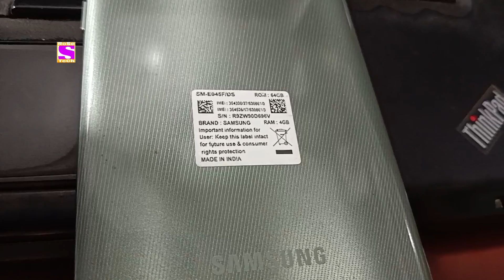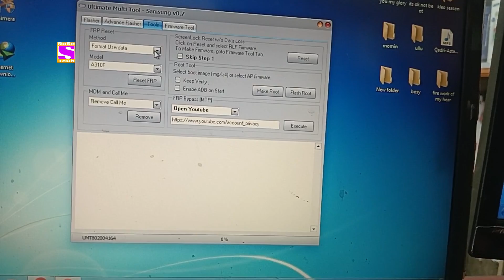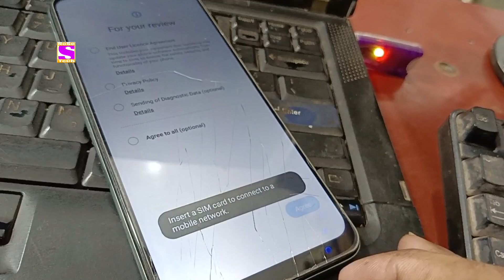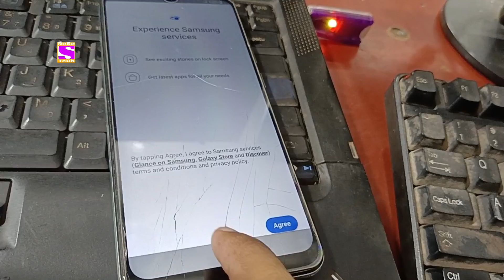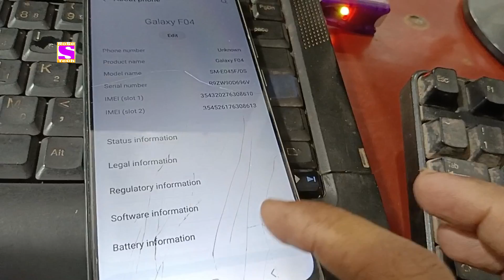SAMSUNG F04 FRP BYPASS Android 13 Latest Security | Samsung F04 Unlock Google Account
Samsung F04 FRP BYPASS Android 13 Latest Security Update game over Samsung android 13 by RoSe Tech

Samsung F04 google Account bypass android 13

Hello friend's

YouTube Search

Samsung F04 Google Account bypass

Samsung F04 FRP BYPASS Android 13

Samsung F04 Unlock Google Account lock

Samsung F04 MTk CPU frp bypass unlock android 13 Google Security lock remove

Samsung FRP game over F04 google Account remove

Samsung F04 Unlock Google Account

Samsung F04 umt MTK TOOL remove frp Google Account lock remove bypass android 13 security update

Samsung F04 old method bypass method failed solution by RoSe Tech

Samsung F04 Old method not working google Account lock android 13